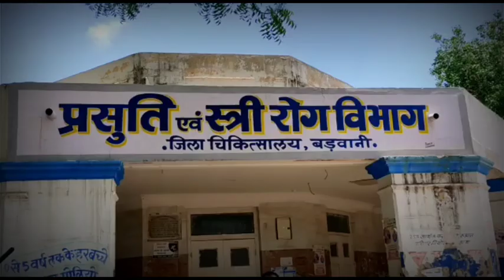Barwani लापरवाही की हद लेबर रूम की गिरी छत प्रसूता को आई चोट मचा हड़कंप